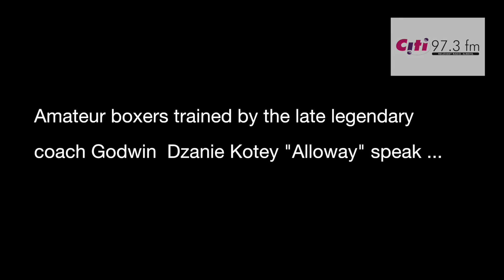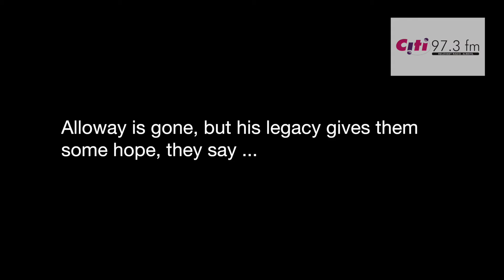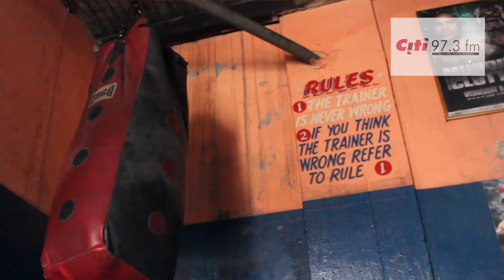Coach Alloway passes: Amateur boxers pay tribute to the late trainer.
We have hope in his legacy, say Amateur boxers trained by the late legendary coach, Godwin Dzanie Kotey "Alloway". Notable names coach Alloway trained include Azumah Nelson, Ike Quartey, Joshua Clottey, Joseph Agbeko and more recently George Ashie.